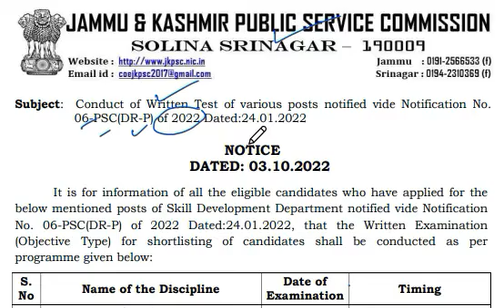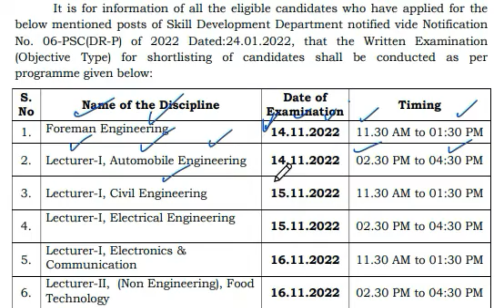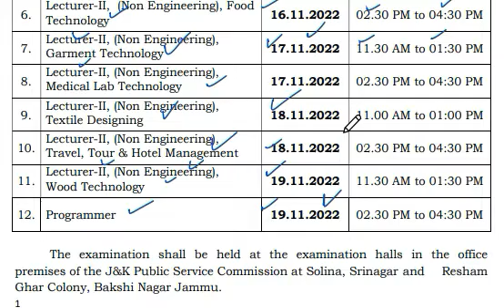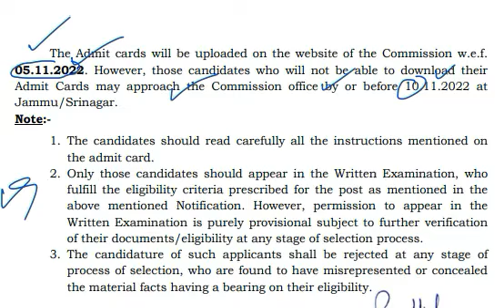Exam Date, Admit Card Download Update